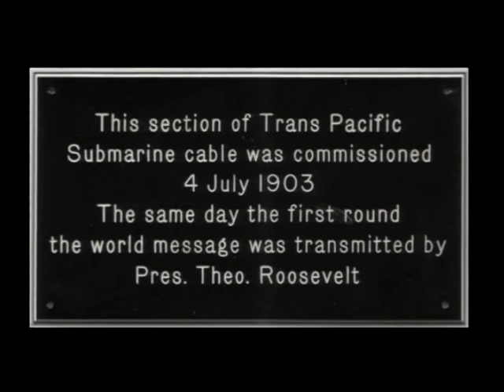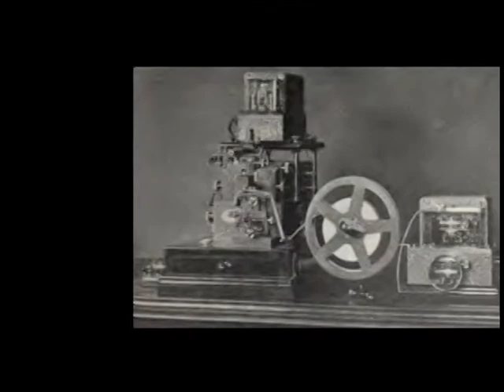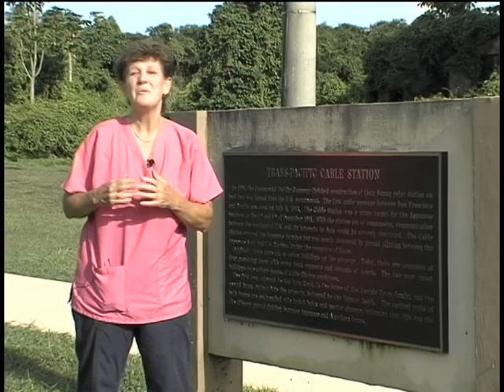ISLAND HISTORY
Learn about the history of Guam.